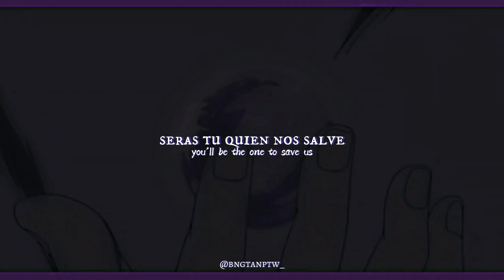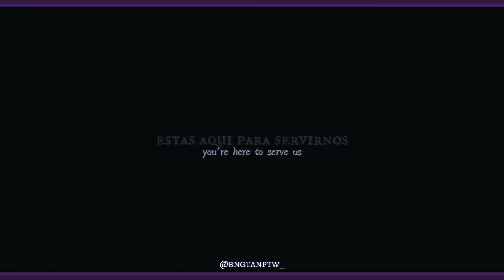"bienvenido al circo"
ᶠʸᵒᵈᵒʳ ᵈᵒˢᵗᵒᵉᵛˢᵏʸ
•Yuukoku no Moriarty
ʷⁱˡˡⁱᵃᵐ ʲᵃᵐᵉˢ ᵐᵒʳⁱᵃʳᵗʸ
•Tokyo Revengers
ᵗᵉᵗᵗᵃ ᵏⁱˢᵃᵏⁱ
•InuYasha
ⁿᵃʳᵃᵏᵘ
• Below The Surface (Griffinilla)

Listen close
Time for introductions

He was the one that made us
You'll be the one to save us

Underground
Welcome to the circus
Power down
Are you feeling nervous?

His voice means to deceive you
My voice just wants to lead you

Built without purpose
Did we deserve this?
You're here to serve

Daddy, please
We all scream for ice cream
This machine
Will help you with the brain freeze

The stage lights up with controlled shocks
So tighten up all your spring locks

Through the vent
Keeping your composure
Hold your breath
Something's creeping closer

There's no one left to find you
I'll take your place inside you

Built without purpose
You're here to serve us

I'll take your place behind the mask
Then I'll be first and you'll be last
Yeah, you'll be last

-entonces ¿compartes personalidad con los manipuladores del anime? 🧐